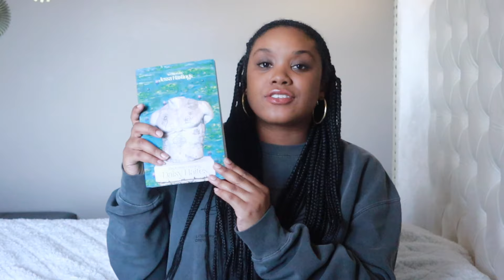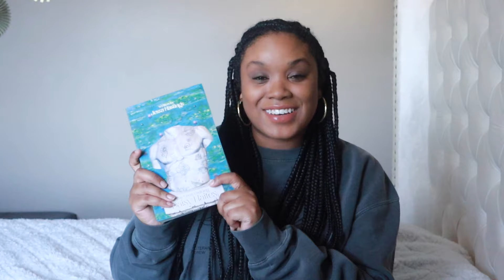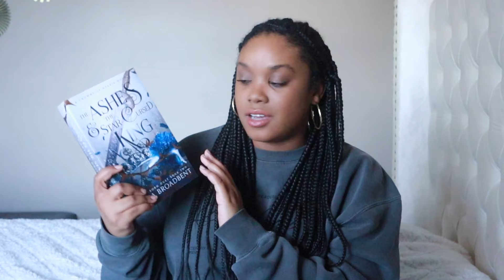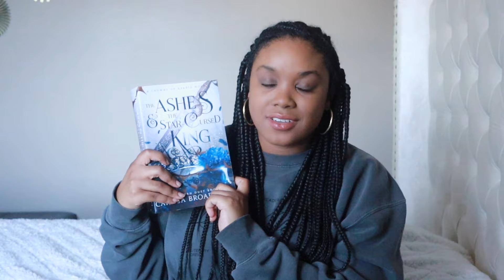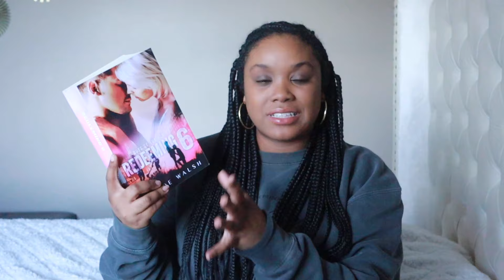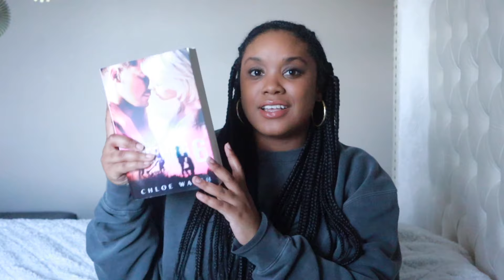February TBR| anticipated releases, ARCs, fantasy and black romances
People mentioned